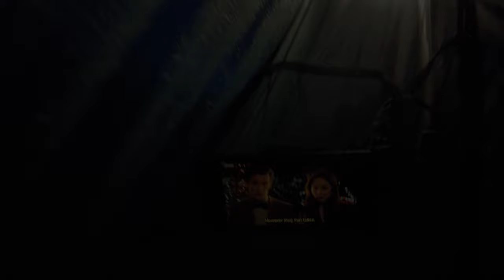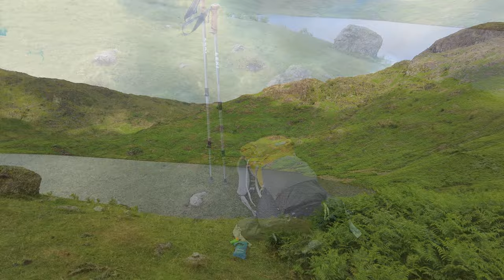Easedale Tarn Solo Wild Camp & Pitching an Ultralight Durston X-Mid Pro 2 (June '23)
(Chapter links below)

Hello again, Dakes here!

In this video I take a short hike up to Easedale Tarn from a rainy Grasmere for an overnight wild camp.  The following day I hiked up to the summit of Tarn Crag to take in the fabulous views then took a gentle meander back to Grasmere via Greathead Crag and Far Easedale.

Sunshine, rain and wind aplenty.

Watch as I try out my Durston X-Mid Pro 2 tent for the first time, give a new backpack a try in the shape of a Gossamer Gear Gorilla 50 plus I give my Father's day gift a go - the "Be Your Own Barista" coffee packets my kids gifted me.

Hope you enjoy this as much as I.

Happy Trekkin'
Dakes

Chapters:

00:00 Intro
01:47 - Falls along Sour Milk Gill
02:29 -  Arrival at Easdale tarn
03:53 -  Pitching the Durston
04:46 -  Walkaround of the X-Mid Pro 2
07:20 -  Attempting to make tea just as the rain sets in
08:40 -  I'm having hotpot
10:44 -  Hanging a light in the Durston
11:22 -  Morning has broken
11:55 -  LEAVE NO TRACE
12:11 -  Walkaround of the Gossamer Gear Gorilla 50 backpack
14:07 -  Hike up to Tarn Crag
15:22 -  Tarn Crag Cairns (yes more than one!)
17:06 -  Back to Grasmere via Greathead Crag and Far Easedale
17:59 -  Stythwaite steps footbridge
18:40 -  Falls along Far Easedale Gill
20:28 -  Outro

Main bits of kit in use:

Durston X-Mid Pro 2 Tent
Gossamer Gear Gorilla 50 (Large)
Thermorest Neoair XLite Sleep mat (Large)
Big Agnes Rapide SL Pillow
Sea to Summit Spark SPL Sleeping Bag
Flextail Max Pump2 Pro (as pump and tent light)
Soto Windmaster Stove & 3 prong stand
DJI osmo Pocket 2 camera